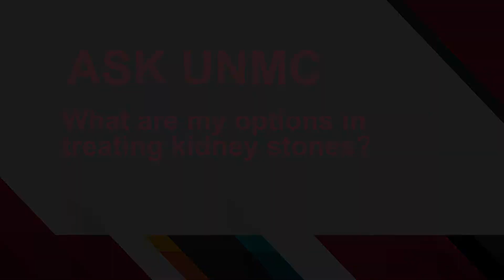ASK UNMC! What is the best options for treating kidney stones?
Ina Kim, M.D., UNMC College of Medicine